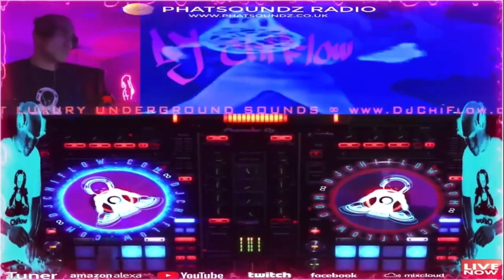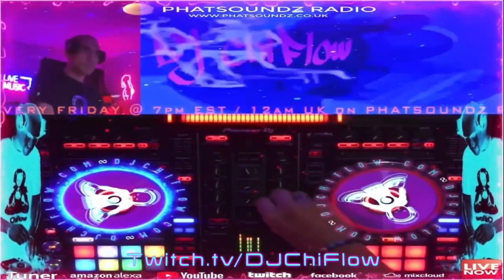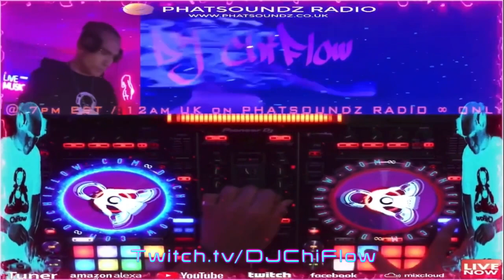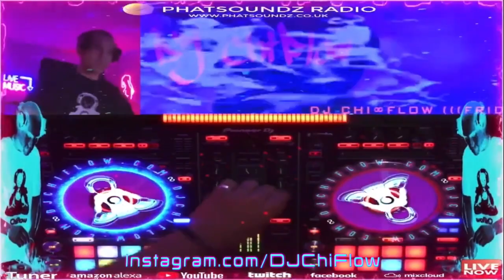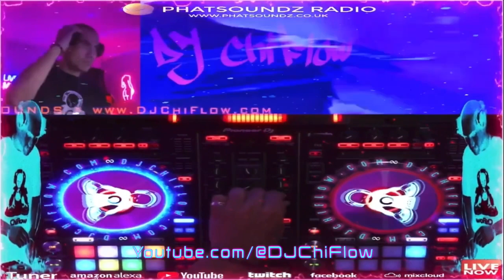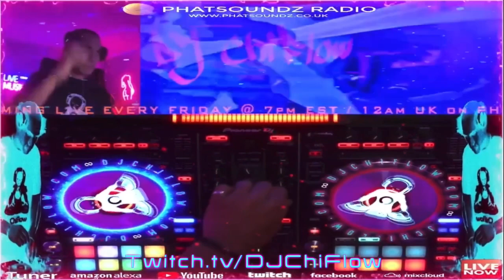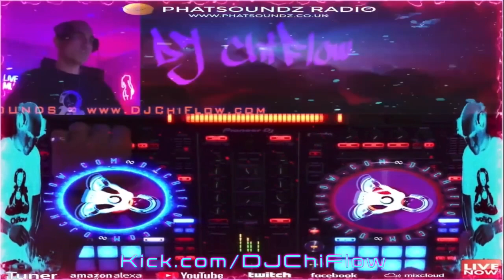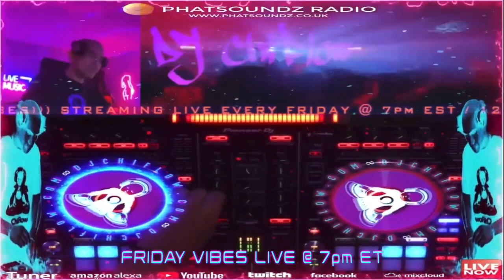🎶SPOTTIEOTTIEDOPALICIOUS🎶 CHI∞FLOW'S FRIDAY VIBES 🔊 LIVE EVERY FRIDAY @ 7PM EST on PHATSOUNDZ RADIO!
"SpottieOttieDopaLicious x Breaks" - a VIBIN EXCERPT from the Aug. 25, 2023 LIVE SET:

Chi∞Flow's bringing UNDERGROUND VIBES LIVE every Friday @ 7pm EST on Phatsoundz Radio! STREAMING on Mixcloud, Twitch, Facebook, Kick, Twitter, YouTube and Phatsoundz. Never miss a live set!

The 6-Hour LIVE Set, Friday, July 14, 2023 "FRIDAY VIBIN' WOOOWEEE!":

🔗 THE ILLEST LIVESTREAM PLAYLIST—LIVE in the M∞X!